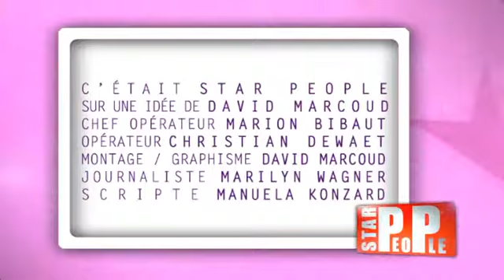Star People #50 : J. L. Hewitt, C. Farrell, F. Janssen & S. Baker